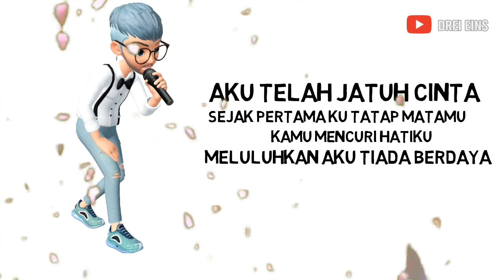Armada - I Will Cover by Ijal Bulb / Versi lyric Animasi